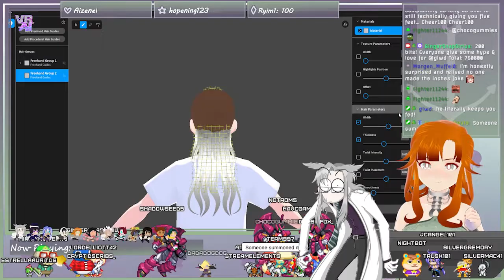♡ Ginger's Top Clips: May 2022 ♡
The top clips from last month~! All compiled into a nice little montage c: